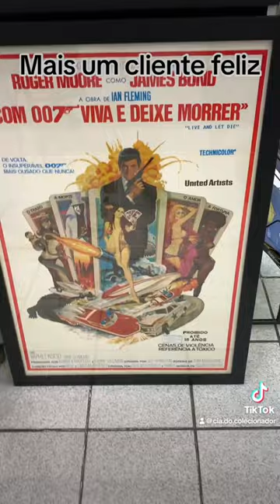Mais super cartaz James Bond 007. cinema movie film jamesbond #007